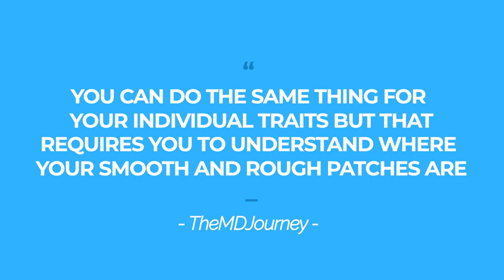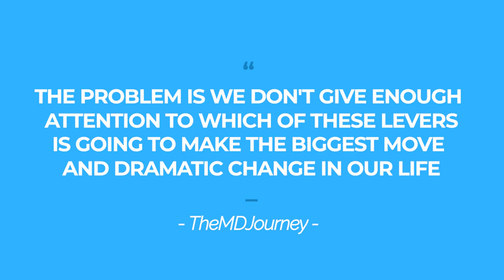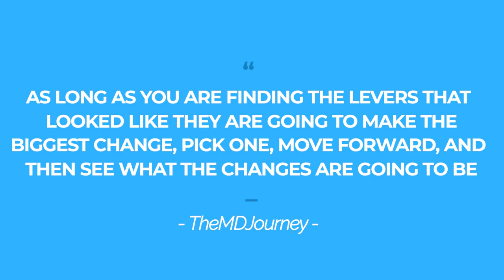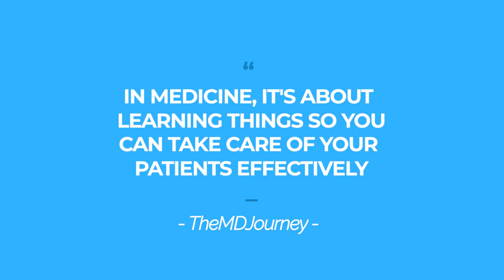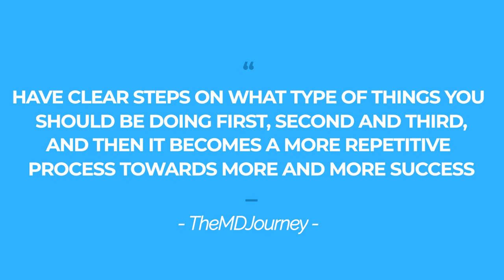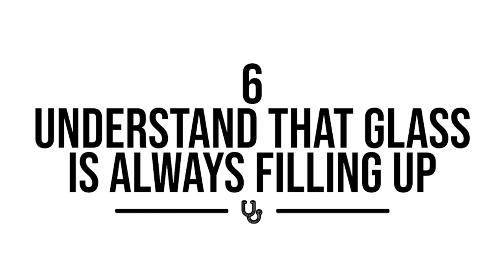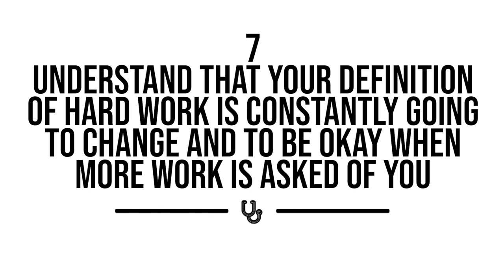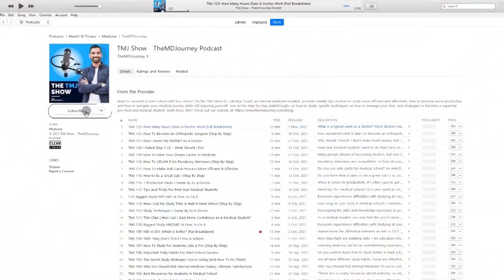7 Habits Of High Performance Students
Are you looking for ways to increase your performance? In this video, I'm going to share with you some tips on how you can be one of the high-performing students.

0:00 Introduction
0:40 Be Aware Of Your Dents
2:07 Understand The Most Important Levers
5:14 Being Beyond The Grades
6:32 Prioritize Your Personal Health
6:53 Have A Predictable Progress
8:24 Picmonic
9:40 Understand That Glass Is Always Filling Up
11:13 Understand That Your Definition Of Hard Work Is Constantly Going To Change